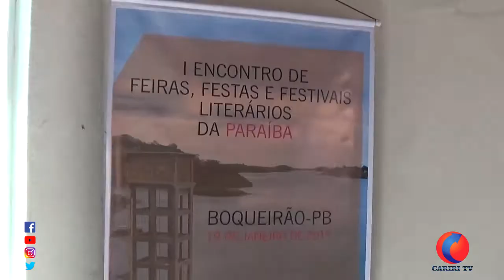Encontro reúne representantes culturais de várias regiões da Paraíba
Encontro de Festas, Feiras e Festivais Literário reune representantes culturais de várias regiões da Paraíba